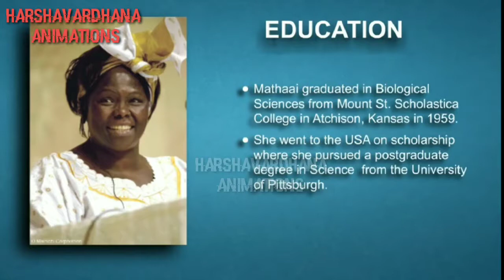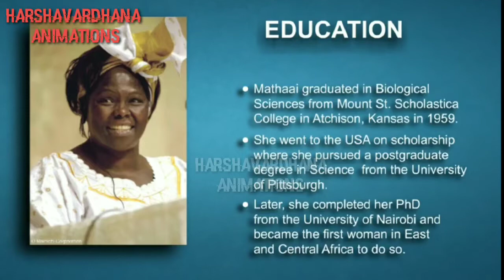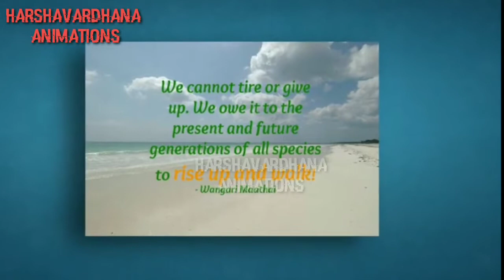Towards Peace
For more vidoes search for MHVanimations or HarshaVardhanaAnimations.